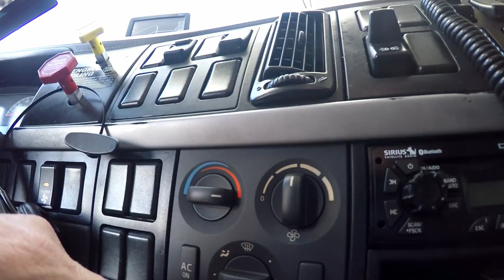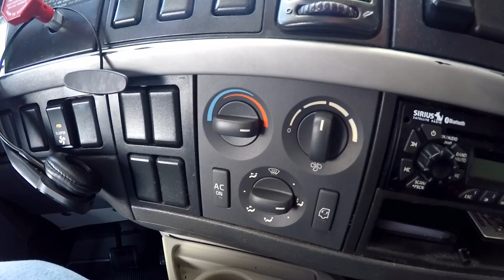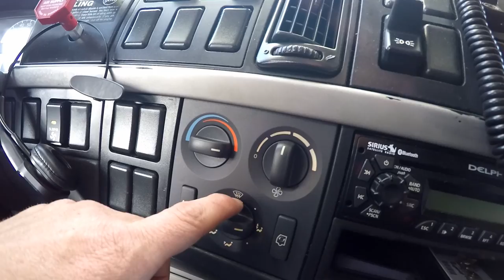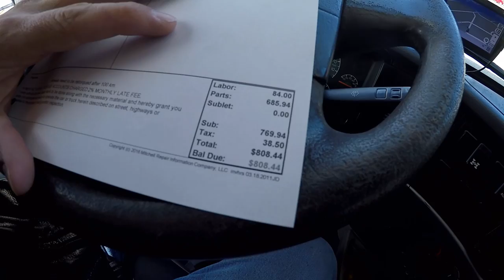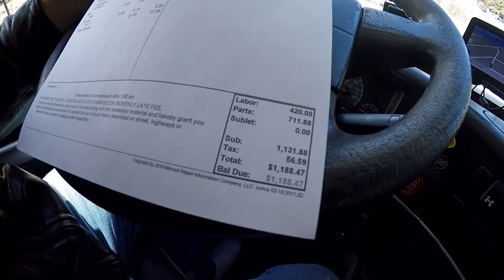Trucker Rudi 04/08/16 Vlog#670 Our Daily Journey